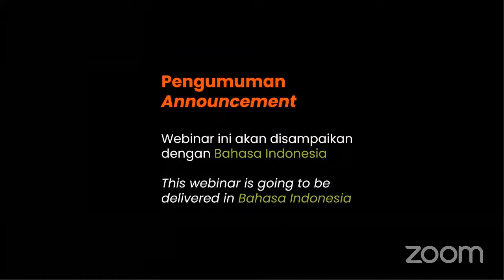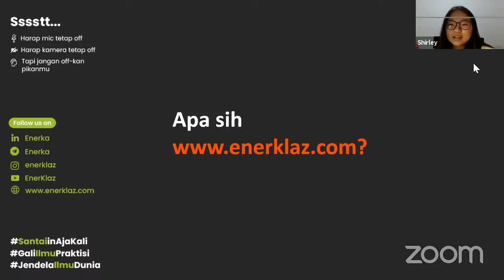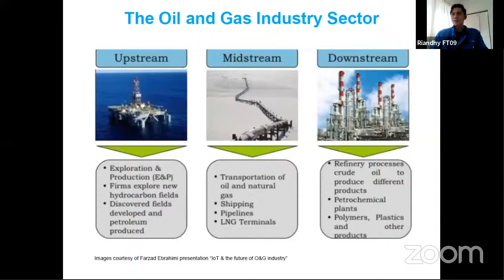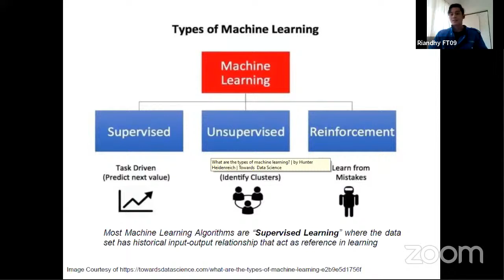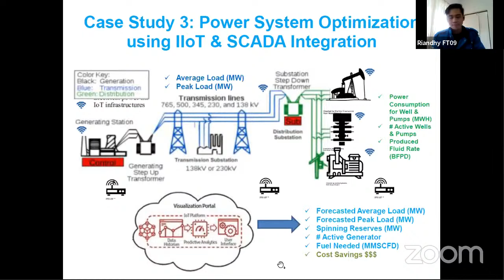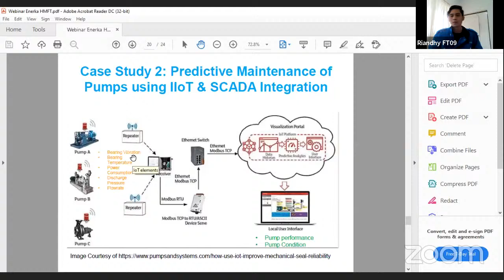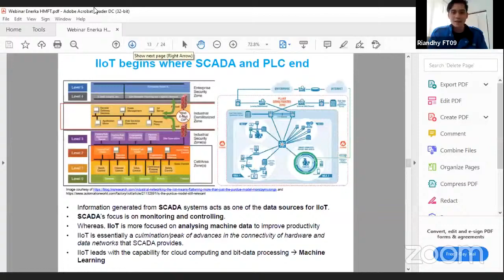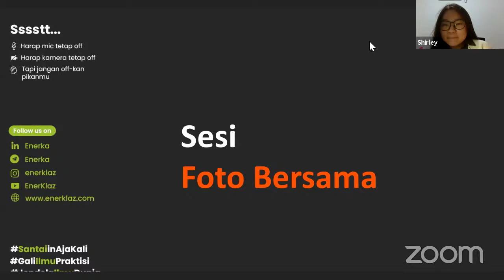Engineering Physic Preparation for Industry 4.0 Application in Oil and Gas Industry 101 [M. Riandhy]